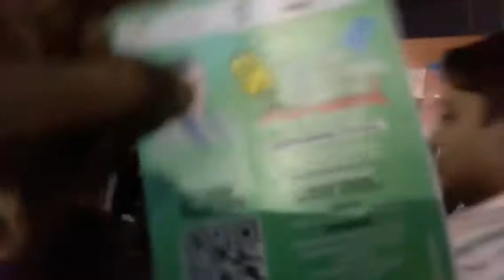Kumar Sanu,Palak Mucchal & Sourabhee Live Performence Agartala||North-East Multi Media Campaign 2022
Live in Concert Kumar Sanu, Palak Mucchal, Palash Mucchal Sourabhee Debbarma